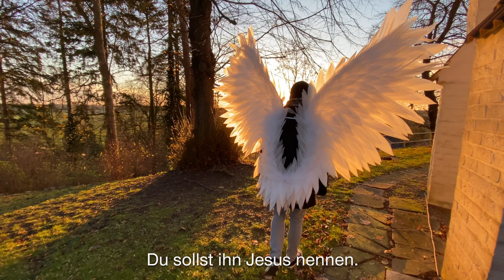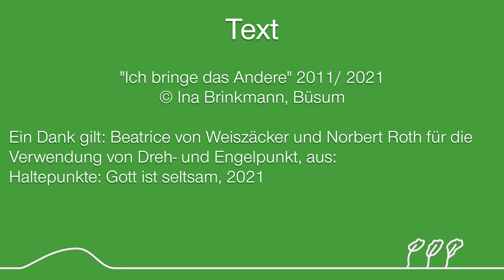KircheZuhause - Dreh- und Engelpunkt - Heiligabend in Dithmarschen 2021 | Kirchenkreis Dithmarschen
Für einen flüchtigen Augenblick taucht er auf. Oft bleibt er unerkannt. Handelt, sagt, was er zu sagen hat und - verschwindet wieder. Das ist jenes eigentümliche Wesen mit einer Botschaft von Gott. Unausforschliches steht auf der Schwelle. Bittet um Einlass. Will ins alltägliche Leben. Immer ist das, was Menschen eigentlich sind, größer als das, was sie leben. Gott will wachsen in dir, so der Bote. Und was haben die Menschen aus Engeln gemacht: Ein niedliches Maskottchen; ein feistes Kindergesicht mit Goldlöckchen; einen hilfreichen Geist. Gott im Taschenformat.

Unser Dank gilt...
... Michael Hopmann, Heide Stadtmarketing GmbH, Die Heider Winterwelt mit Eisbahn
... Carmen Rasch, Tanja Middendorp, Tanja Rasch, Rasch's Alte Mandelbrennerei
... Hans-Jürgen Wulfes, Heider Punschhütte
... Jan-Hinnerk Dreeßen, Buchholz
... dem Reha-Haus in Buchholz
... der Feuerwehr Burg
... Dr. Kay Beese, Burg

Produktion, Komposition und Arrangement:
- Anne Christin Petersen  - Kirchenkreis Dithmarschen
Gesang:
- Clara Buchin
- Lorenz Schroeder
Drums:
- Matthias Schenk

Sprecher: Ina Brinkmann, Büsum und Pastor Hans-Ulrich Seelemann, Burg
Produktionsleitung: Jan-Ole Claussen, Kirchenkreis Dithmarschen
Technische Leitung: Kevin Möller, Kirchenkreis Dithmarschen

Text:
Ein Dank gilt: Beatrice von Weiszäcker und Norbert Roth für die Verwendung von Dreh- und Engelpunkt, aus: Haltepunkte: Gott ist seltsam, 2021